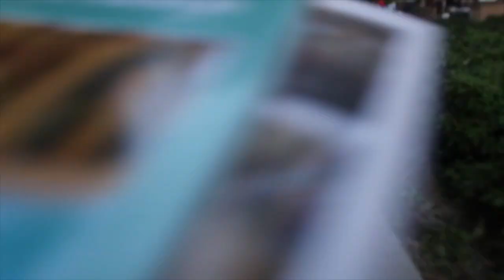WEDDING DAY VLOG/ REGGIE & TIARA MOORE